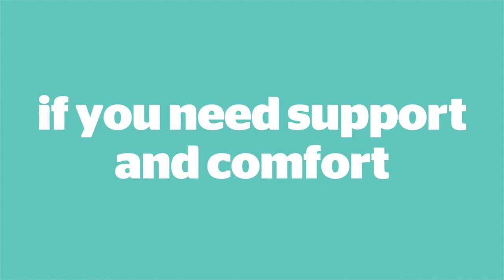Silentnight Ultrabounce Pillows